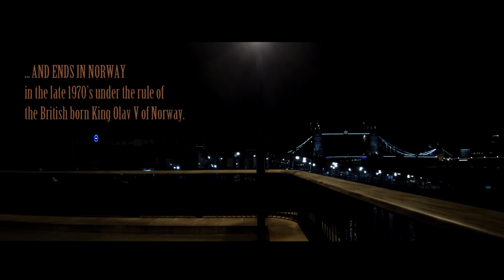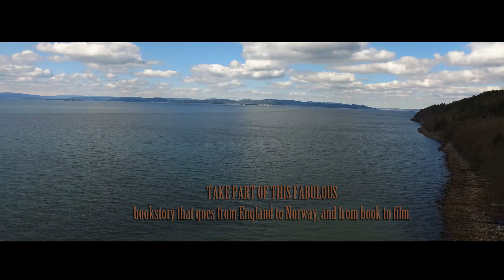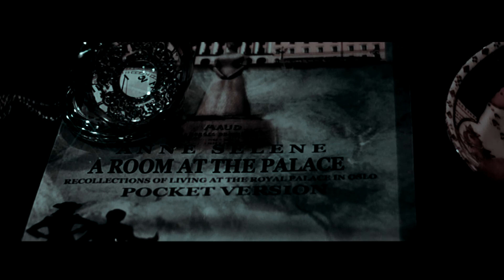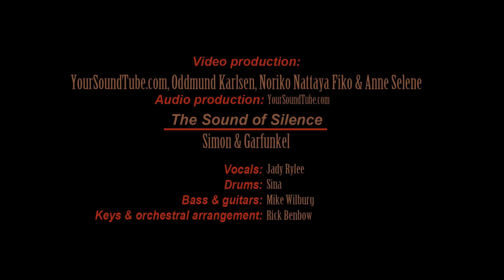The Sound Of Silence - A Room in the Palace - Residens Drammensveien 1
Original by Simon and Garfunkel. Here performed by Jadyn Rylee, Sina, Rick Benbow and Mike Wilbury. Thanks to yoursoundtube.com for the permission to use the song and their parts of the video :)  The original sound is edited in Audacity.